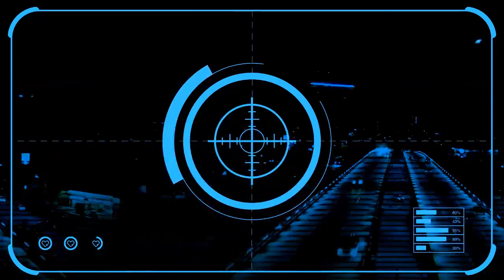Comenzamos la nueva campaña del MASTERCHIEF!